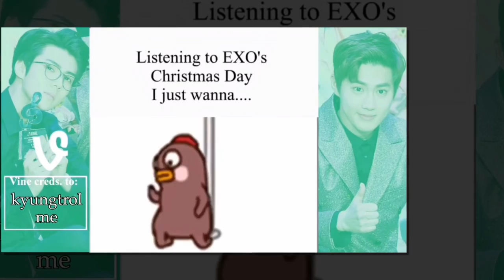[160225] EXO VINES COMPILATION